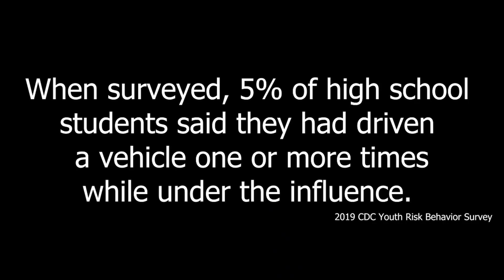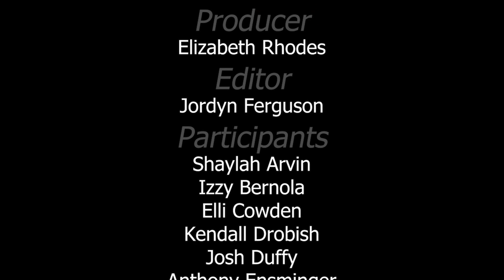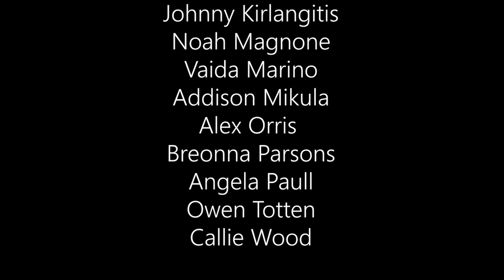12-20-22 WSM Announcements